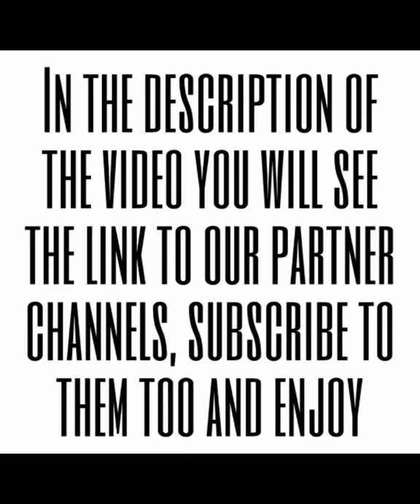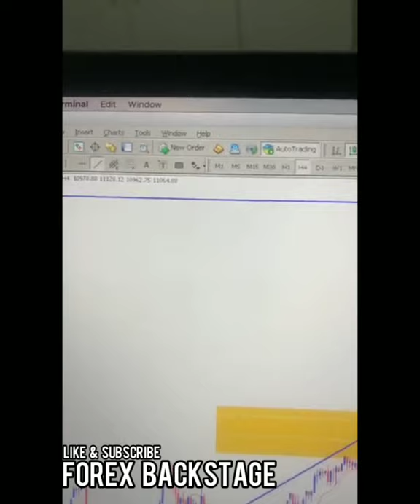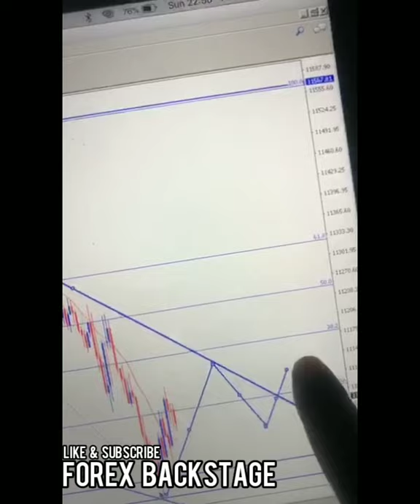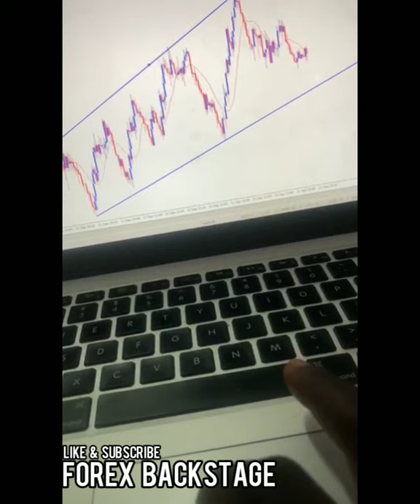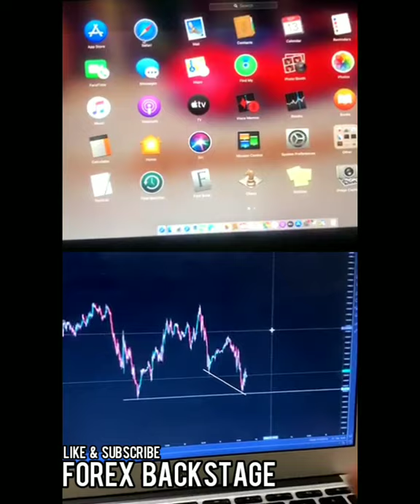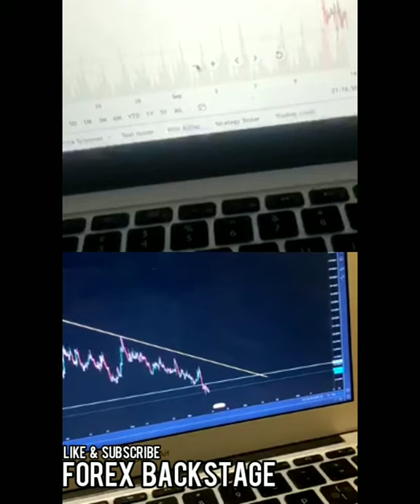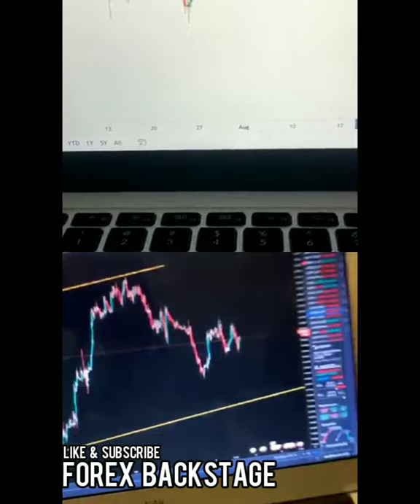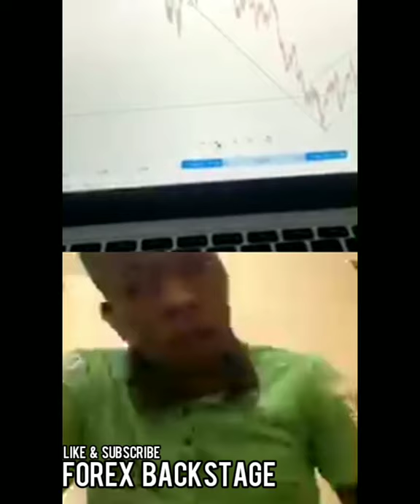Prince Nasdaq live: Fibonacci Retracement, Price channel, Trendline & Price action | nas100 strategy